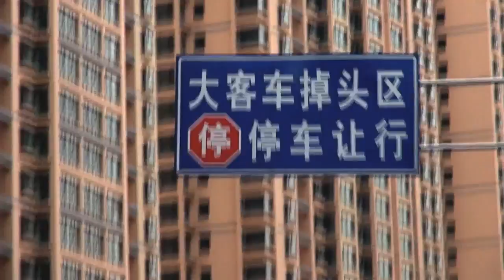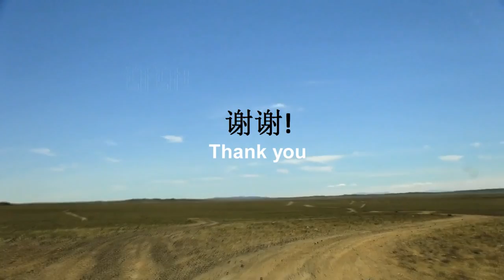Ohne Flugzeug um die Welt (13): Freiburger trampen quer durch China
Sie besuchen eine buddhistische Enklave und treffen ihre chinesischen Alter Egos. 5000 Kilometer legen zwei Freiburger in dem Riesenreich zurück, in dem selbst die Zeichensprache eine andere ist.